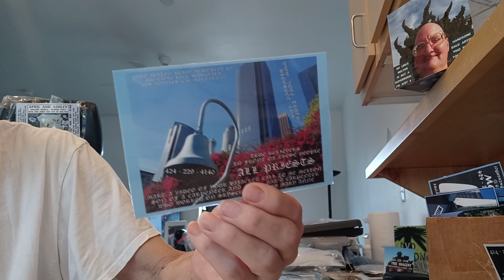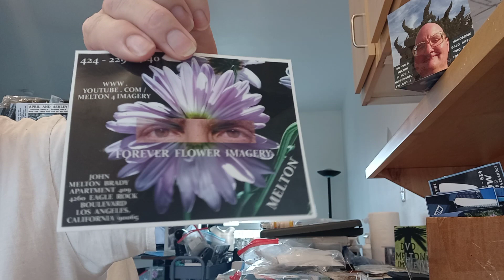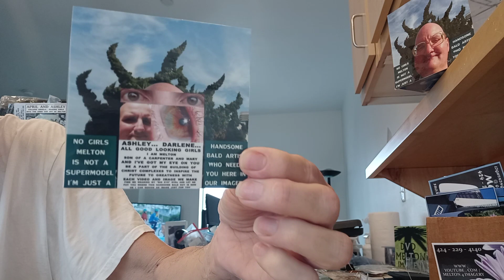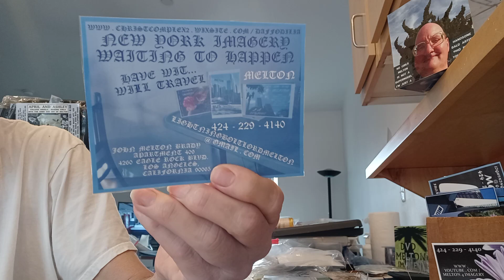February 14, 2023